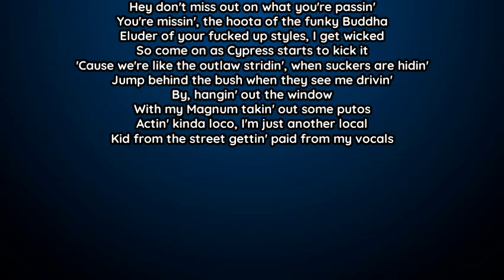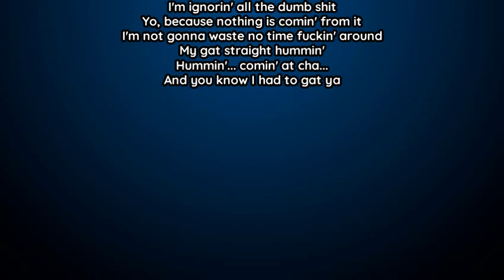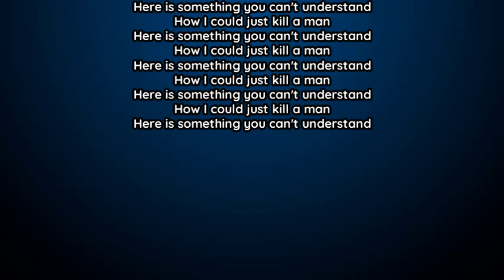Cypress Hill - How I Could Just Kill a Man [Lyrics] [HQ]